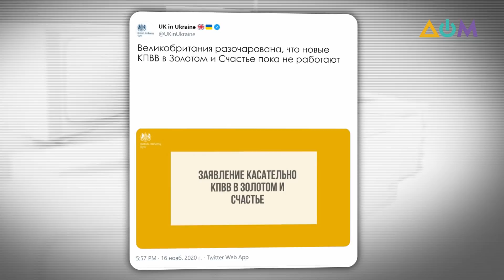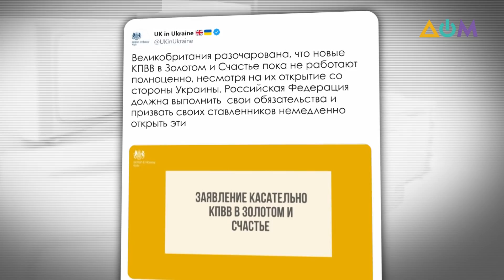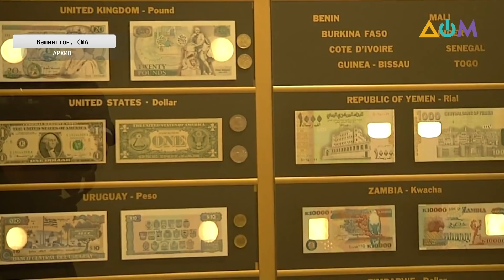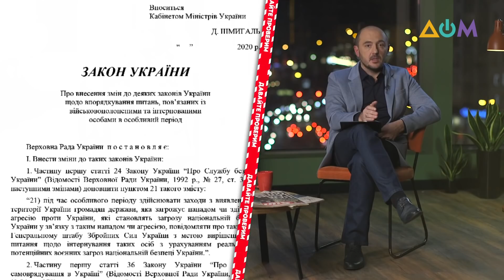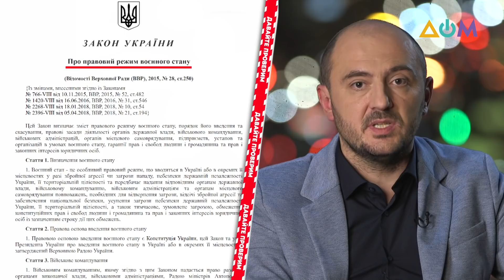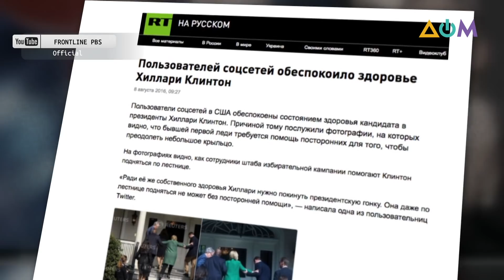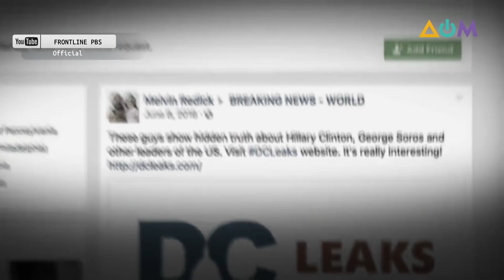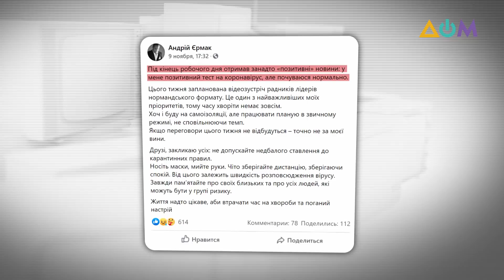Фейки о сотрудничестве с МВФ и "концлагеря" для россиян в Украине | Давайте проверим!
Псевдожурналисты, так называемые эксперты и политологи на различных российских ток-шоу пытаются снова тиражировать давно не новый месседж о том, что якобы Украина "марионетка" запада и одним из центром управления, откуда отдаются команды Киеву, является МВФ. Зачем им это нужно?
Еще одна "свежая сенсация" роспропагадны – людям с гражданством РФ "запрещают жить" в Украине и готовят для них "концентрационные лагеря". Что же вызвало истерику у псевдо-экспертов?
Эти и другие ложные новости разоблачает ведущий Дмитрий Григоренко в программе "Давайте проверим!" на телеканале "ДОМ".